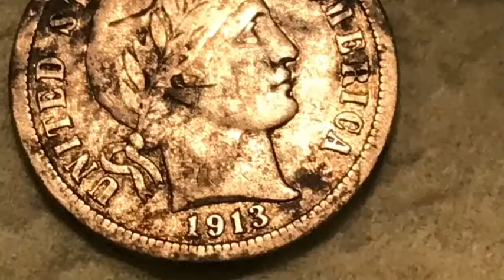Armor Piercing Bullet in a New Spot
Hi everybody, in this episode I find a new place to detect that has a lot of trash and hopefully a little treasure. Be safe and happy hunting everyone and happy Halloween!! God bless